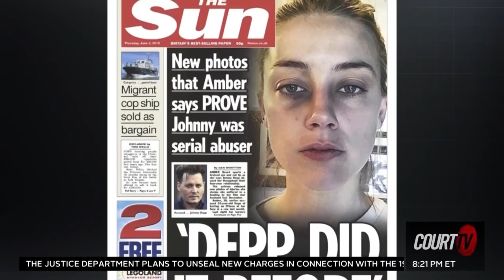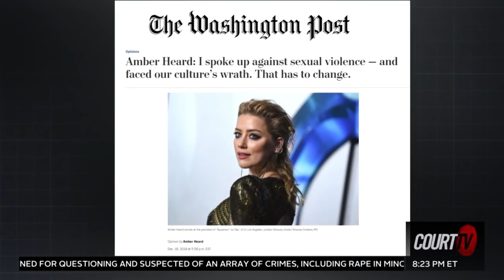Can Johnny Depp's U.S. defamation trial help revitalize his career?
TOP TRIALS OF 2021: JohnnyDepp already lost one defamation case in the U.K.

Could his upcoming defamation case in the U.S. give Depp a chance to revitalize his career?